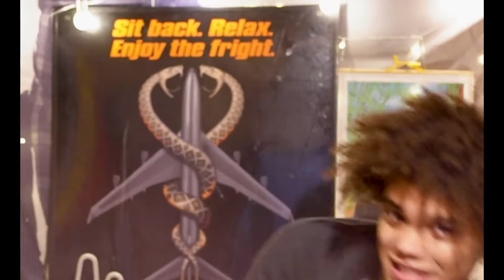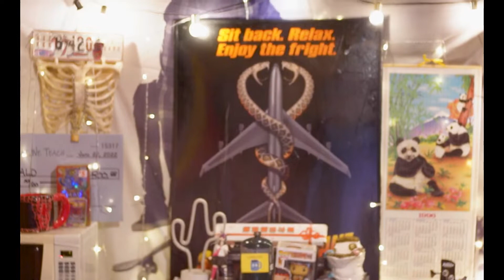Jack Harlow's Big Break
Hey gang today we are exploring chiropractor YouTube
yes its a thing and I think this is a great introduction
so lets get into it
Enjoy! if you like well one like the video and two there's more on the way